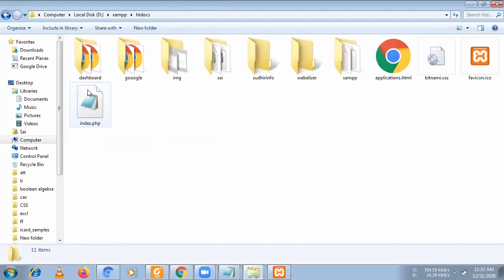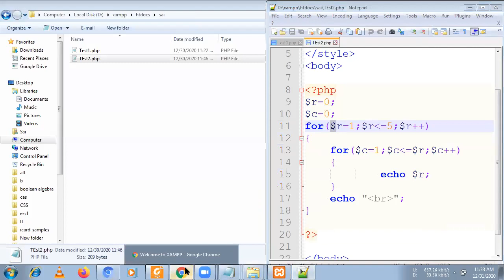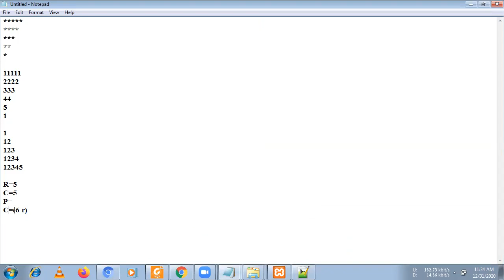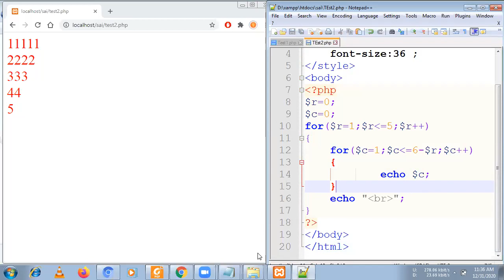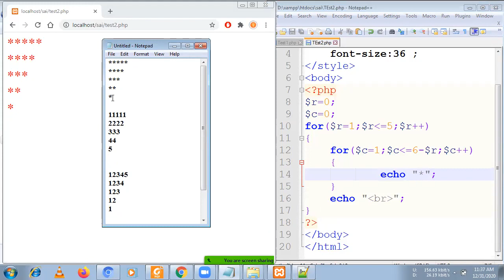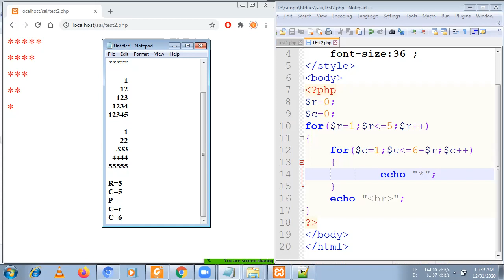Topic 010 Pattern Program 1